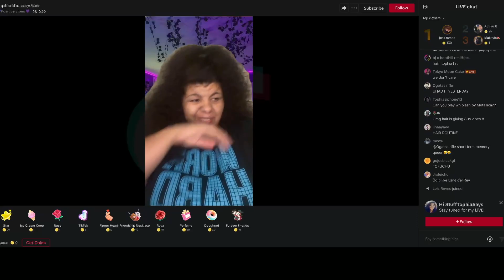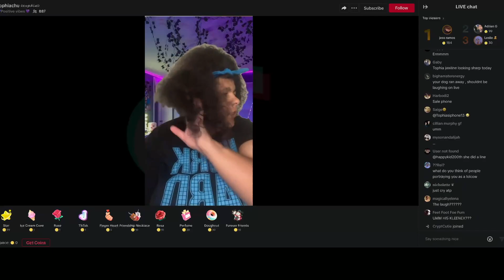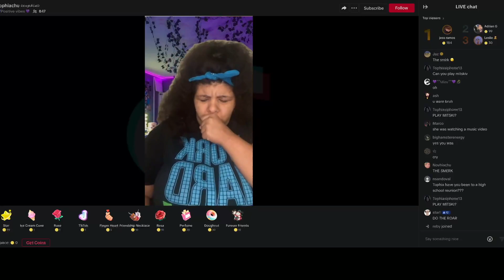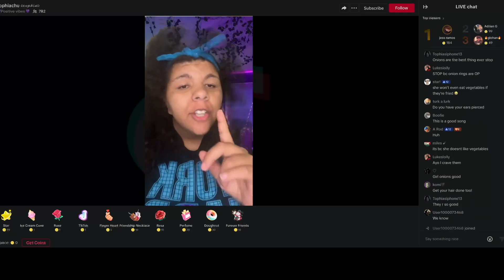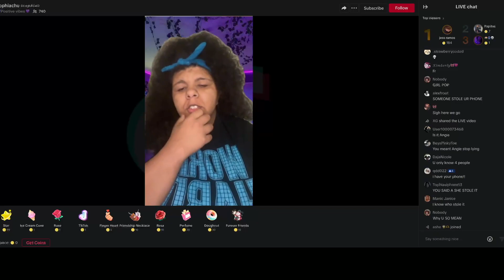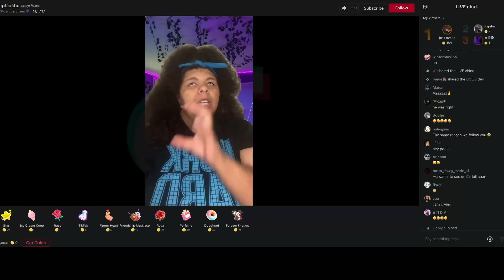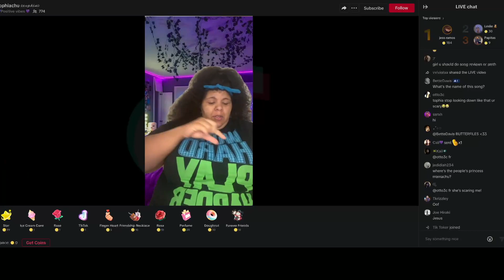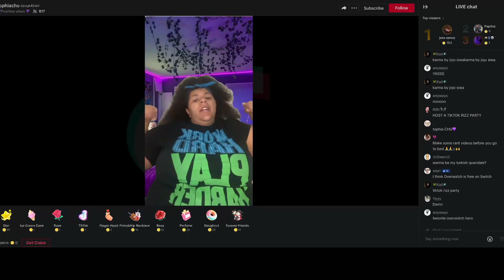Tophiachu full Tiktok livestream April 5th 2024